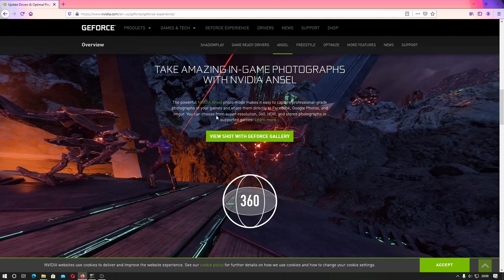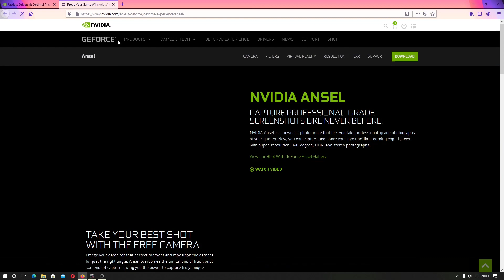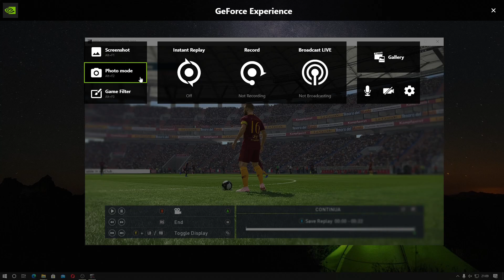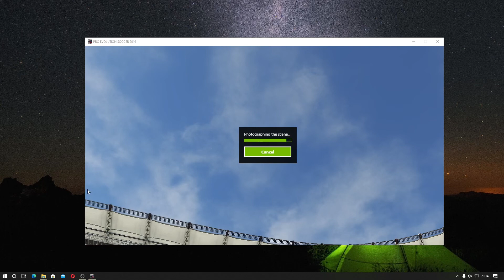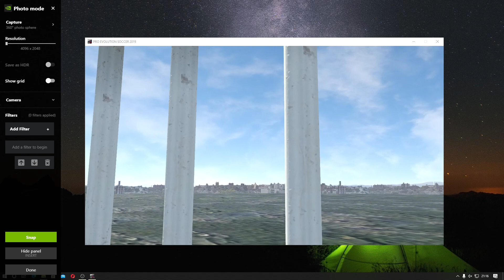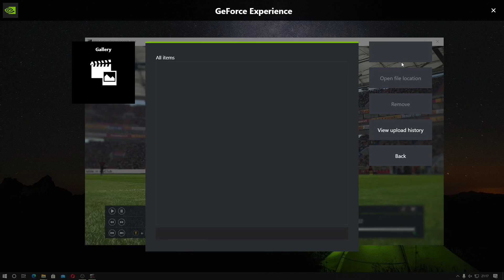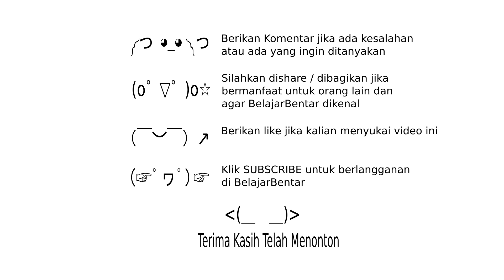Cara Menggunakan NVIDIA Ansel Membuat Foto Resolusi Tinggi dan Panorama 360. Indonesia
Sekarang kita akan belajar cara menggunakan NVIDIA Ansel mengenai cara membuat foto resolusi tinggi dan panorama 360.